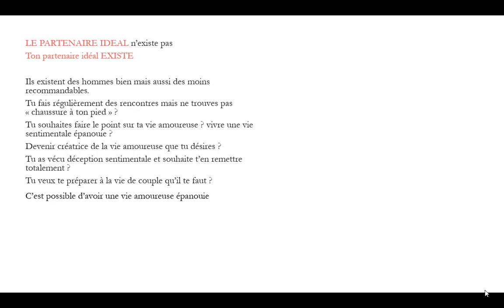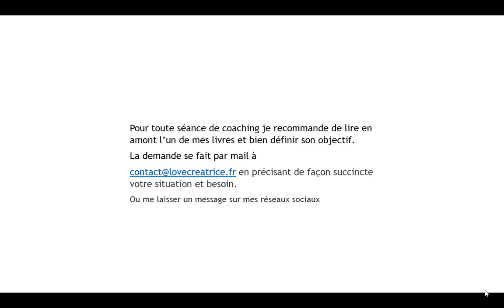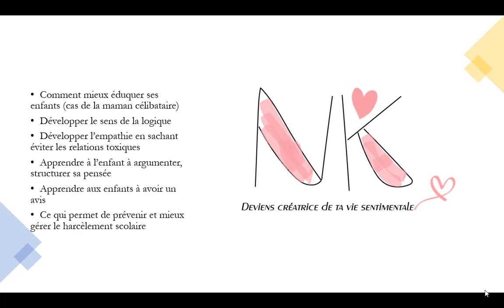COMMENT MIEUX EDUQUER SES ENFANTS (CAS DES MAMANS CELIBATAIRES)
Cette vidéo s'adresse à tout parents, à la fin je met l'accent sur le cas de mamans célibataires :

Quels  outils peuvent nous aider à optimiser l'éducation de nos trésors?
Comment trouver des astuces et moyens pour améliorer notre transmission à nos enfants?

Mes interviews :

Comment envisager une solutions alternative à l'avortement ?

Mes livres :
AVORTER OU SOLUTIONNER :

Cette rupture amoureuse qui m'a fait grandir :

Recommandation de lecture :

Avortement, je croyais bien faire ! - Un combat pour la vie

La magie de voir grand :

Tout se joue avant 6 ans: Comment devenir parent et donner les bonnes clés à son enfant